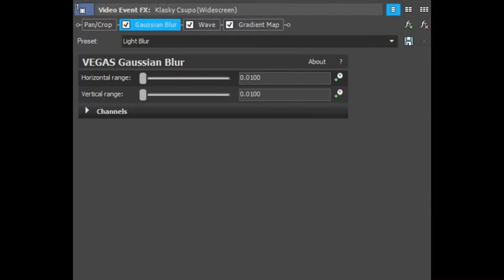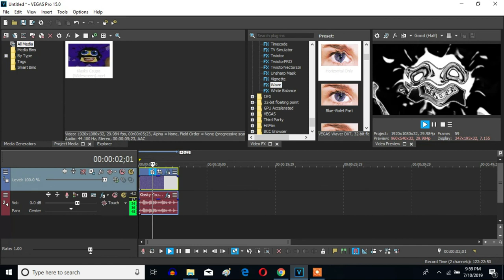How To Make Piano Vocoder On Sony Vegas Pro (Don't Forget 12th White Key)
As of July 4, 2022, 2:23 am, a set of instructions on the key set had a fourth key, which was the twelfth white one. Zero372 corrected it as for real and he is right.

(REAL) How To Make Piano Vocoder On Vegas Pro

Let's learn how to make Piano Vocoder on Vegas Pro. I had to carefully compare the video effect to GreyCatLogoEditor539 / GCLE539 video's footage effect to mine, especially his video's audio effect. Due to Lazy Butterfly's permanent YouTube account closure on May 4, 2018, it seems like this time, this is how to make it for real.